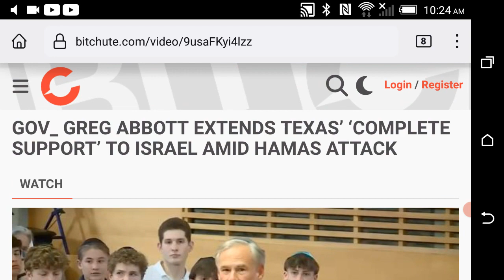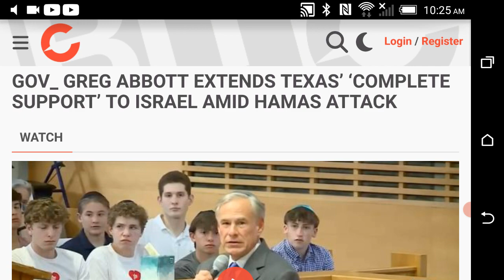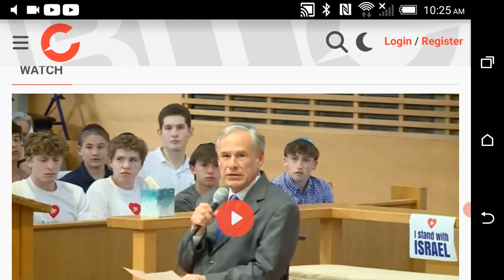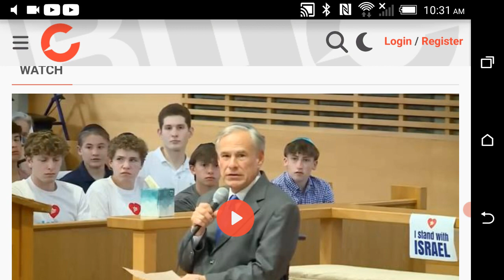THE DECEITFUL TONGUE SHALL NOT BE ESTABLISHED